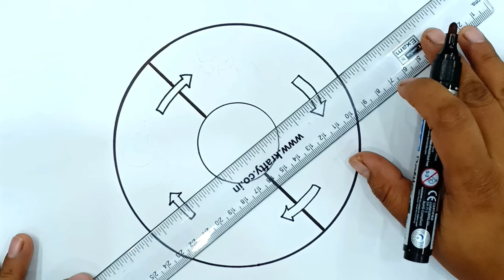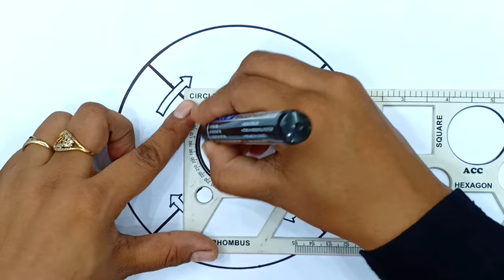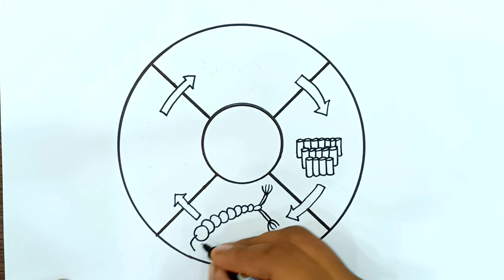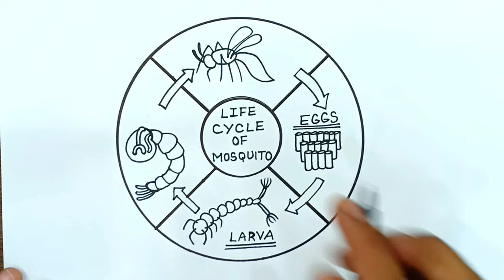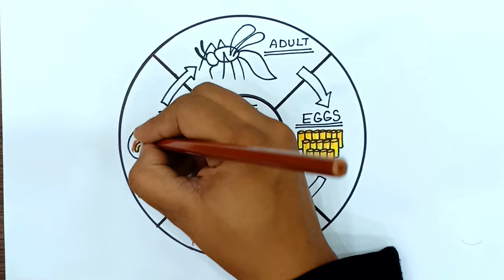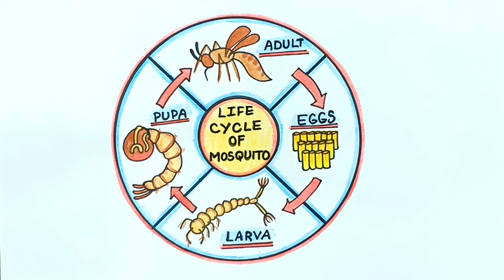How to Draw Life Cycle of Mosquito Diagram | Mosquito Life Cycle Drawing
Life Cycle of Mosquito Drawing
Mosquito Life Cycle Diagram

Pencil Colours Used For Colouring

MUSIC

# LifeCycleMosquitoDiagram
# LifeCycleMosquitoDrawing